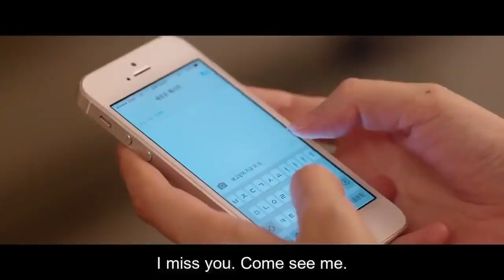Misbehavior 2016 | Korean Thriller Movie | Explained in Hindi Urdu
Film Explained in Hindi/Urdu
Summarized हिन्दी

Misbehavior EXPLAINED IN HINDI
Misbehavior MOVIE HINDI EXPLANATION
Hollywood Movie Explained in Hindi
Misbehavior Ending Explained
Misbehavior Explained
Misbehavior Movie Explain in Hindi
horror movie hindi explanation
Misbehavior Movie Explained
Misbehavior Movie Explained in Hindi
Misbehavior Ending Explained In Hindi
Misbehavior Hindi Explanation
Misbehavior Ending Explain in Hindi
Misbehavior Movie Explainer
Misbehavior Story Explain
Misbehavior Full Movie Story Explain in Hindi
Misbehavior Movie Story Explained in Hindi
Misbehavior Story Explained
Misbehavior Full Story Explained
Misbehavior Movies Explain in Hindi
Misbehavior Movies Explained in Hindi
Misbehavior Movie Ending Explained in Hindi
Misbehavior Full Movie Explained
Misbehavior Full Movie in Hindi
Misbehavior Movie Explained
Misbehavior 2016 Movie Explain In Hindi | Misbehavior 2016 Ending Explained in hindi

movies explained
movie explained
hollywood movie in hindi explained
endingexplainhindi
Ending Explained In Hindi
Explained